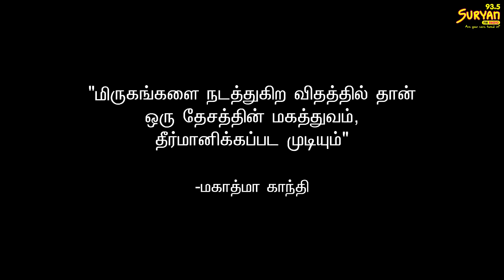Cruelty to dogs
விலங்குகளை சித்திரவதை செய்யும் சிந்தனை ஏன் வருகிறது?